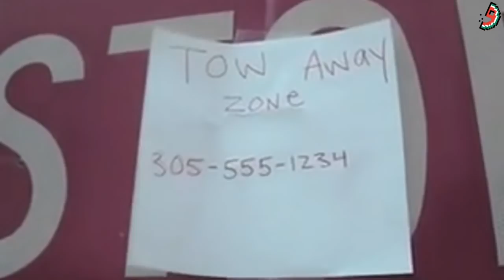I Set My Friends On Fire / Девять Целых